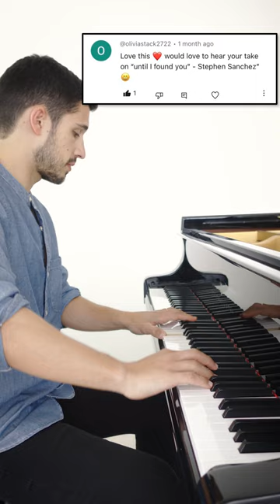I play your requests! Part 2 🎹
Which song should I play next? ;)